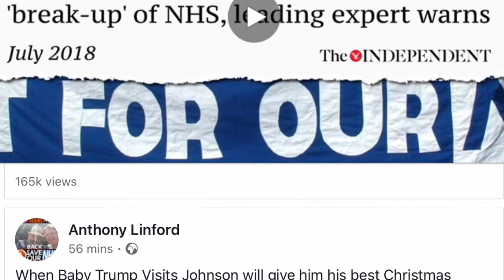BRANDON LEWIS BBCQT, twisting maths To Say Tories Are Really/giving More Nurses In five Years time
Brandon is my MY for Great Yarmouth. He’s questioned by a guy who teaches Arts and Media. The guy says he put the same Question to his eight year before coming on the programme. They gave the correct answer. They were EIGHT and doing primary maths. However Brandon Lewis tries to present his version of the Maths this is NOT ‘more Nurses’ It’s not a  Nett gain, it’s a nett LOSS. Besides how many of us will still be alive to even see these Nurses in five years time? The Liverpool Echo has a picture of a Woman laying on the floor in a packed A&E. Smirking Brandon you are lying just like Bozo the Killer clown. You also must think ordinary people are totally stupid, just as does Stanley Johnson the Killer Clown’s Father.